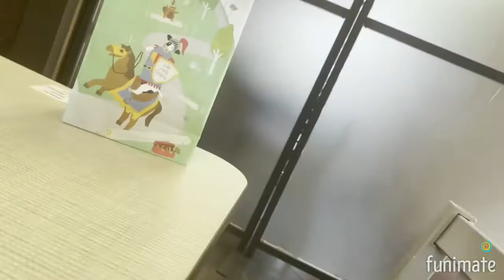Just doing a vlog 🧸🤍